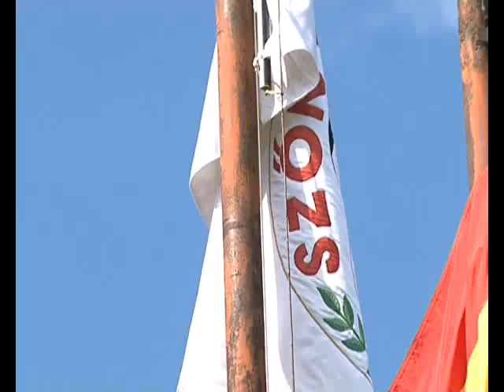bozsiknap.flv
Bozsik József olimpiai bajnok, százszoros magyar válogatott labdarúgó tiszteletére rendezik meg minden évben a Bozsik Napot a szőnyi általános iskolában.